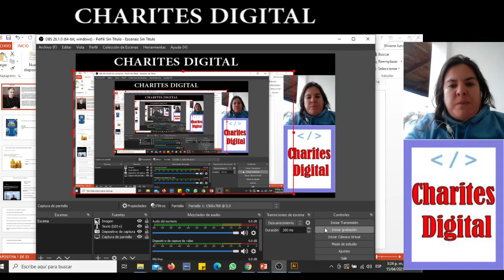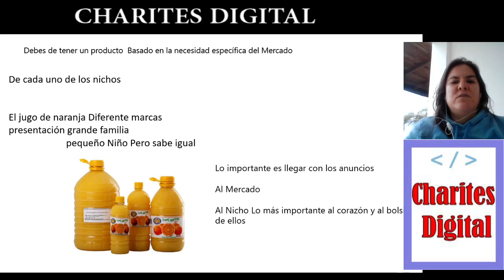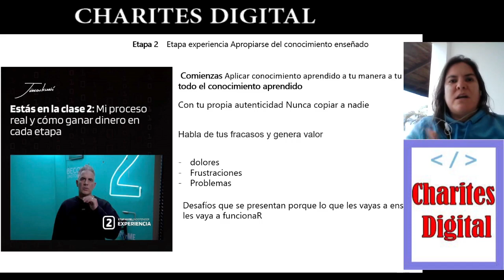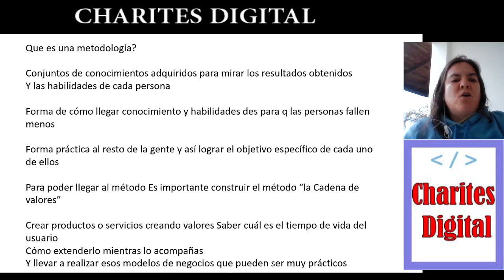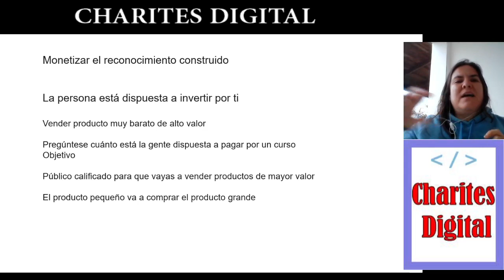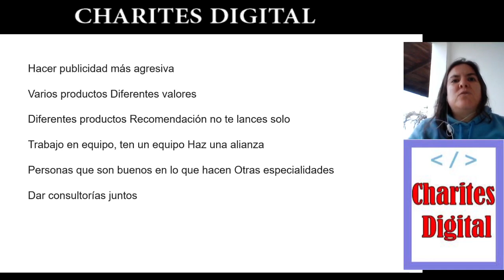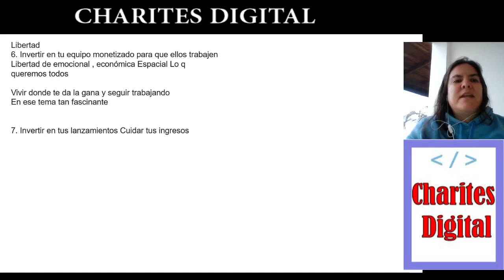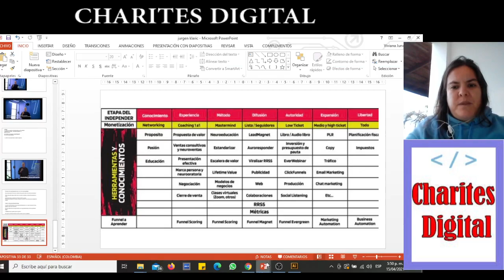jurgen klaric aprender a monetizar - 7 etapas para convertirse en un independer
tips de los hombres mas exitosos del marketing nos presenta los 7 etapas para conventirse en un independer

si deseas conocer mas sobre marketing unete a nuestro equipo